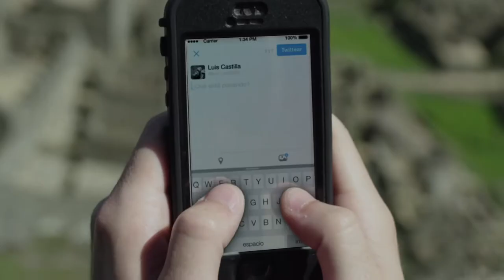Peru The land of hidden treasures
Peru -Where you can learn the story behind a town, city, or region.